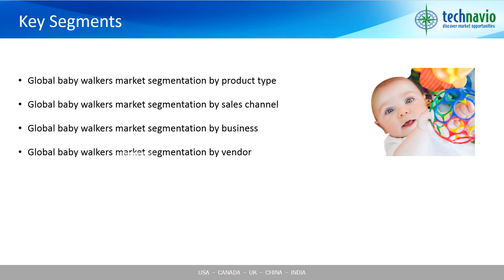Global Baby Walkers Market 2016-2020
Technavio’s market research analyst predicts the global baby walkers market to grow at a CAGR of around 3% by 2020. Baby walkers are rapidly gaining popularity due to factors like the rise in middle-class population with high disposable income and an increase in innovative product launches. Additionally, factors such as the populace’s growing preference for eco-friendly baby walkers and the rapid growth of the organized retail sector, which includes the e-commerce sector, will foster the sale of baby walkers until the end of 2020.